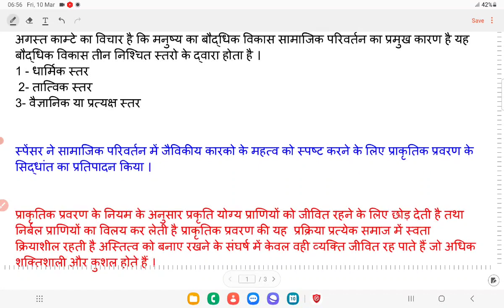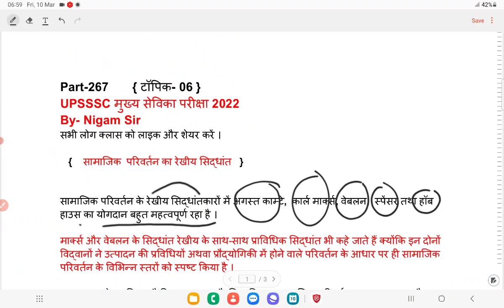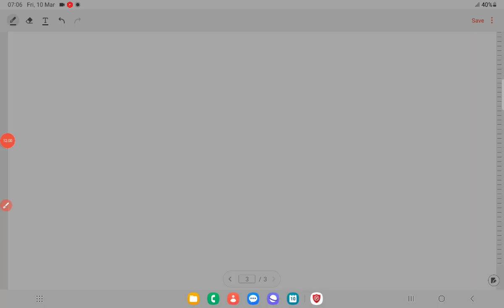मुख्य सेविका || MUKHYA SEVIKA BHARTI || UPSSSC MUKHY SEVIKA